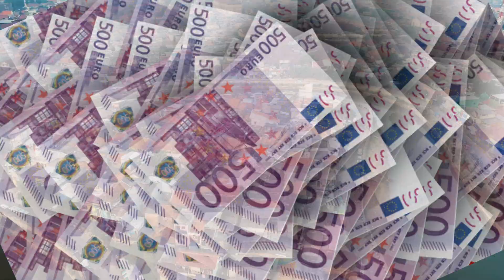How to Get EU Blue Card Pakistani | EU Blue Card Requirements | Go Europe Legal Way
You must prove that you have 'higher professional qualifications', by showing a higher education qualification (such as a university degree)
You must present a work contract or binding job offer in an EU country for at least one year
You must have the necessary travel documents. You must have health insurance for yourself and any relatives who come to the EU with you
Your annual gross salary must be high, at least one and a half times the average national salary - except when the lower salary threshold applies